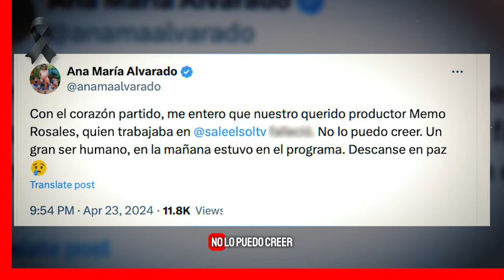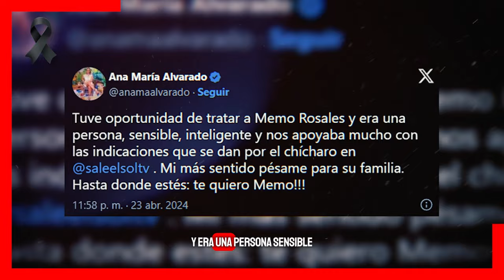😭🕊De LUTO Programa Sale el Sol tras la PERDIDA del productor, asi lo despiden⚰🖤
Entre lagrimas se despide el elenco del programa Sale el Sol por su compañero de trabajo y revelan cual fue la causa porque perdió la vida

escandalos
De primera mano
noticias
famosos mexicanos
mexico
el gordo y la flaca
estados unidos
farandula 2021
entretenimiento
farandula mexicana
chismes de famosos 2024
ventaneando
famosos
un nuevo dia
espectaculo
Hoy

memo rosales productor,
memo rosales esposa,
memo rosales edad,
guillermo rosales esposa e hijos,
guillermo rosales productor edad,
guillermo rosales estrada,